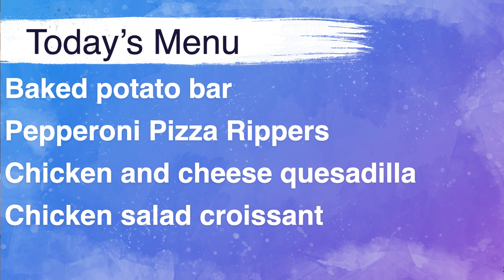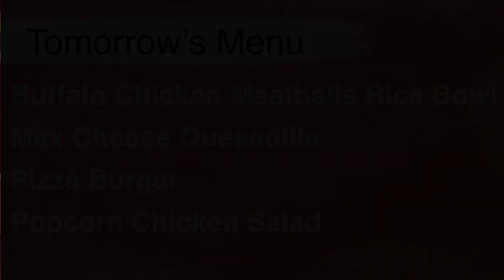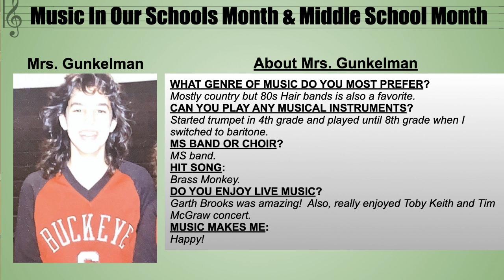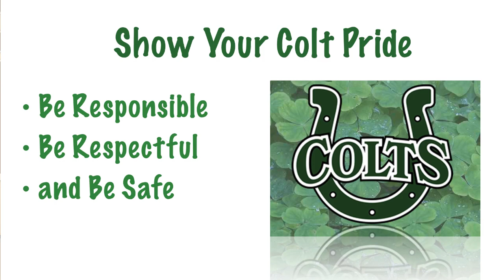March 23rd Colt Tv